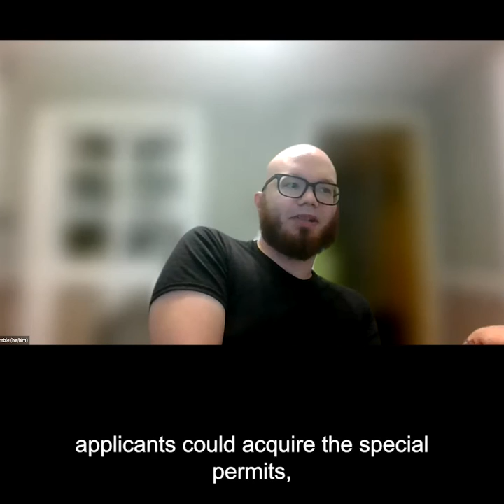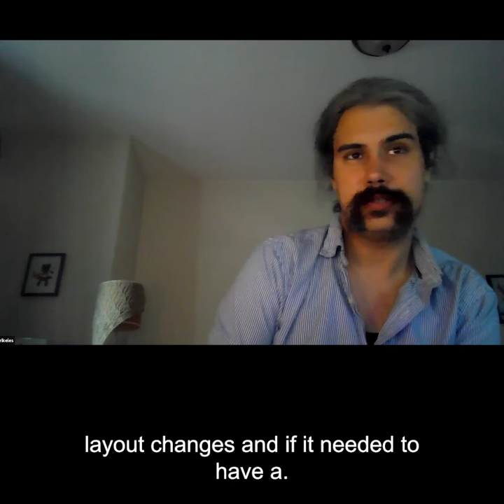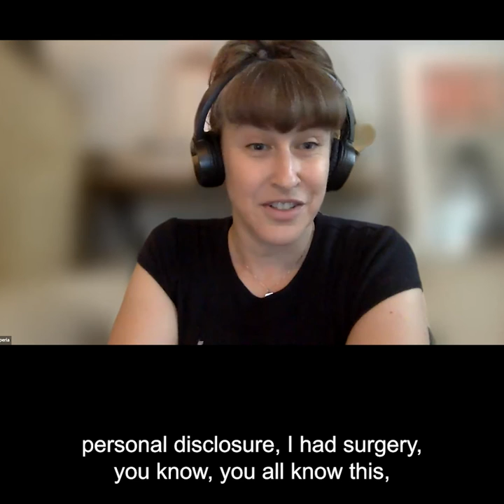Update on pot shops in Waltham w/Emily Saperia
Update on cannabis dispensaries with Emily Saperia, from Channel 781 News for the week of 8-1-2022.